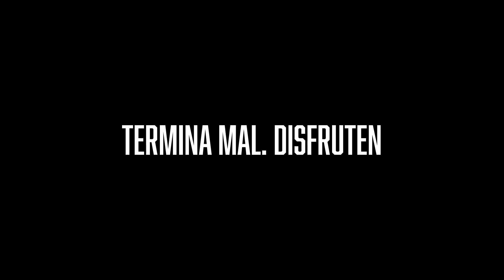ESTOY EN FLORENCIA (TERMINA MAL)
Estoy en Italia, ayuda.